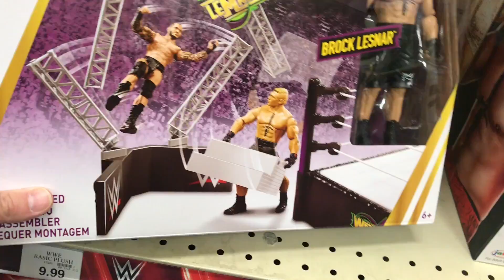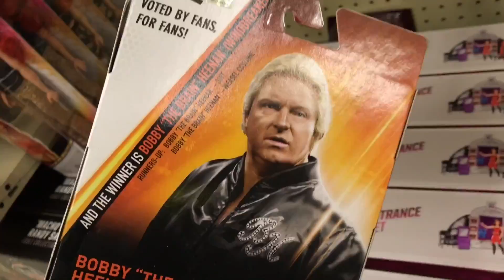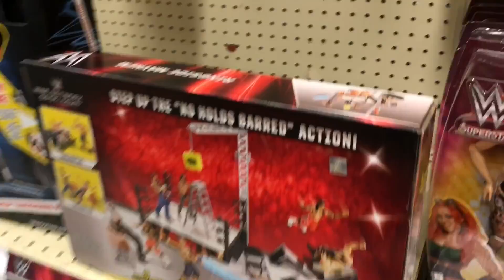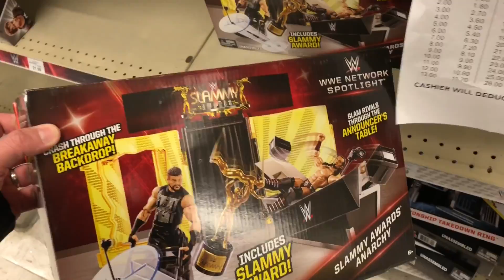TOYSRUS STILL RE STOCKING NEW WWE FIGURES!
Grim's Toy Show joins Ebenezer Mittelsdorf as he rages in reaction with the funniest freakout when finding WWE elite flashbacks and wwe fastlane network exclusives elites john cena, the miz the new day, kevin owens and chris jericho and wrestling figures of network exclusive elites and more on a wwe toysrus scavenger buying!